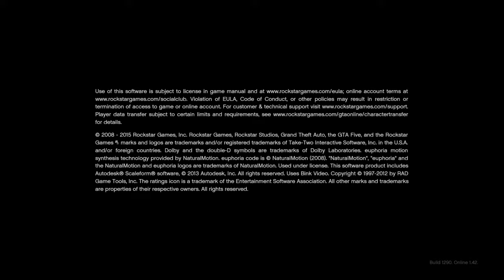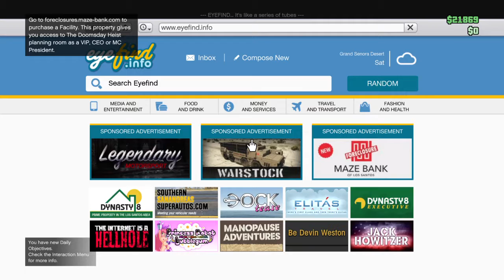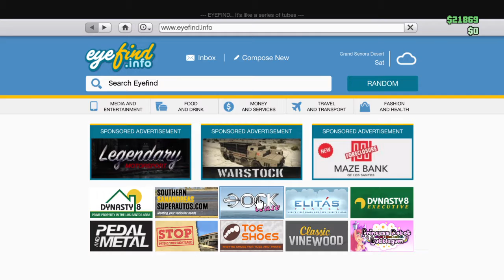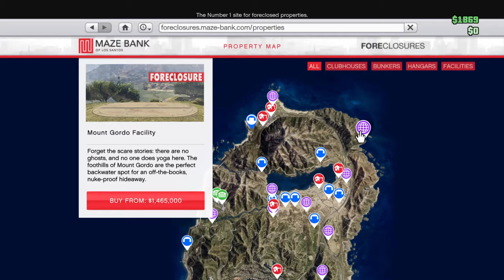Grand Theft Auto V_new update doomsday